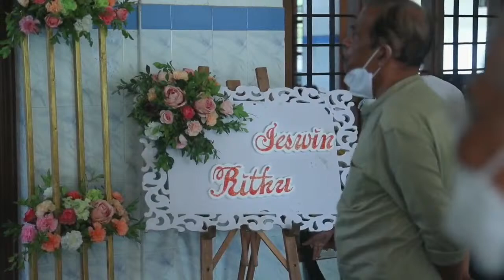WEDDING Jeswin Jose 💕 Rithu Maria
which will Deo Volente be solemnised
 by Bishop Mar Thomas Chakiath at St. Xavier's Forane Church, Karukutty
 on Sunday, 31st October 2021 at 11.30 am